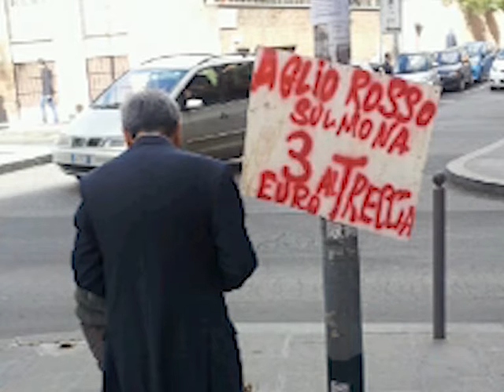ONDA TG 20.07.2013 - AGLIO ROSSO SULMONA CONTESO TRA GIAPPONESI E PACHISTANI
日本から来たシェフテツヤわくださんはスルモナのニンニクを食べてみました